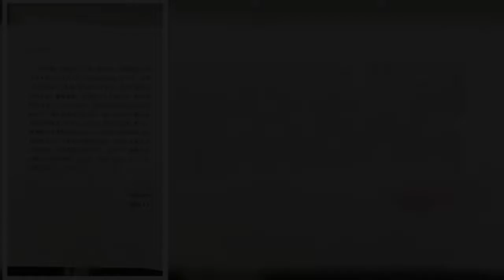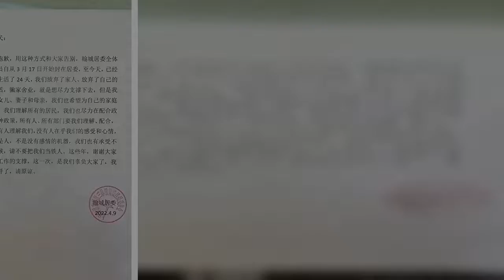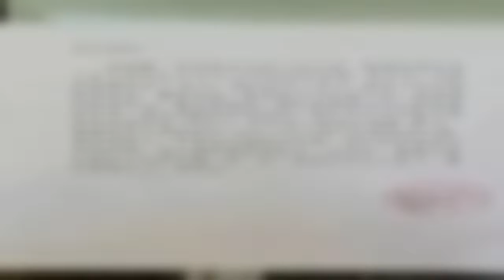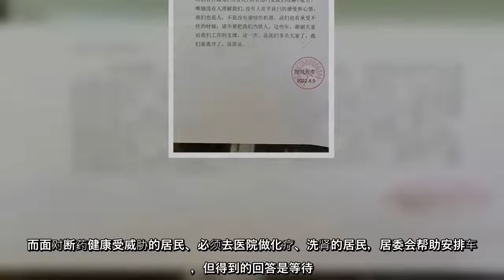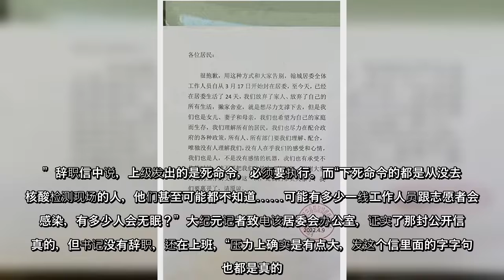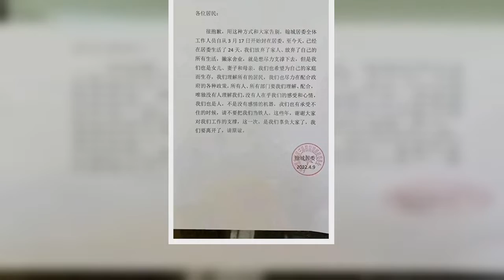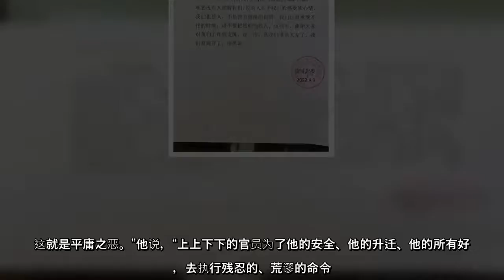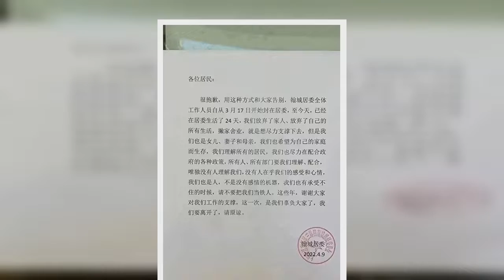上海封城造成民怨沸腾，近日曝出有居委会成员辞职和居委会集体辞职的消息，他们申诉在第一线实施封城措施上下承压，左右为难，很多人心理崩溃。学者分析，虽然中共极权盛，但现在至少有官员反抗了。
上海封城造成民怨沸腾，近日曝出有居委会成员辞职和居委会集体辞职的消息，他们申诉在第一线实施封城措施上下承压，左右为难，很多人心理崩溃学者分析，虽然中共极权盛，但现在至少有官员反抗了